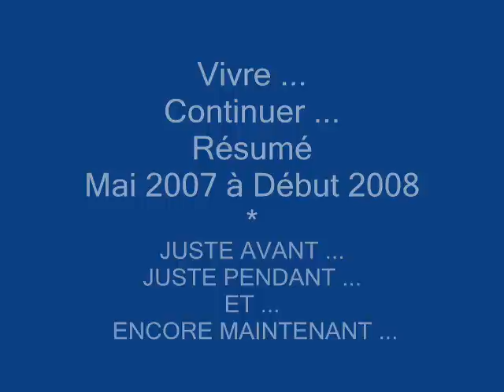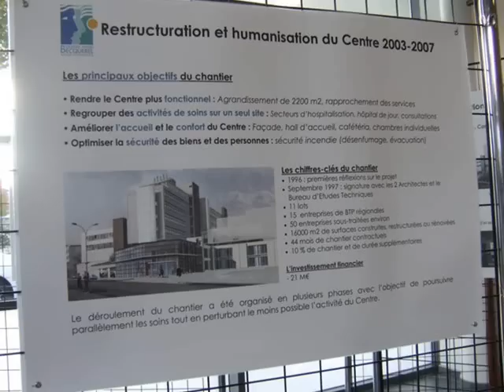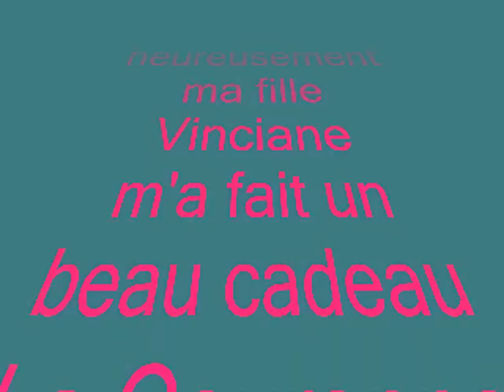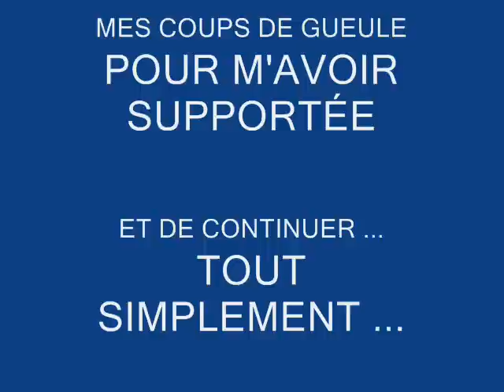Vivre ... Tout simplement ...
S' ils te disent « tu es finie »
N'y crois surtout pas

Un sur mille y a réussi ...